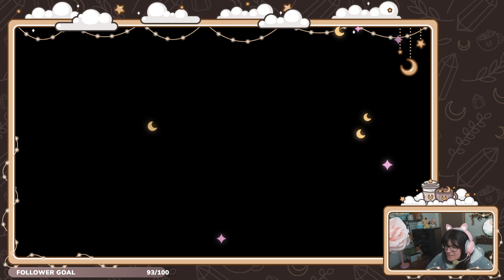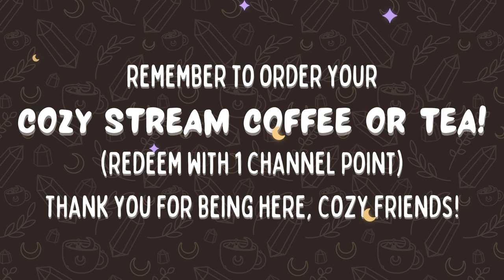･ﾟ✧˖°Cozy Sunday Stream: Let's Play Animal Crossing! ｡⋆｡°✩ We're terraforming Vivia